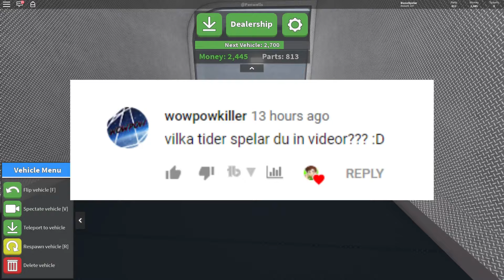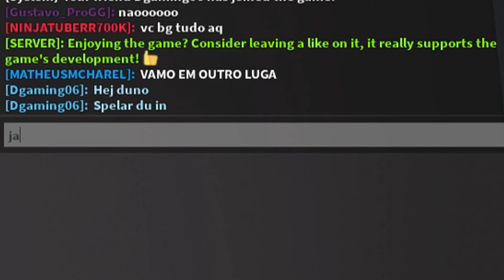KROSSAR MINA BILAR I ROBLOX CAR CRUSHERS 2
🍓 HJÄLP MIG NÅ 2500 PRENUMERANTER!
🔔 GLÖM INTE ATT KLICKA PÅ RINGKLOCKAN!

Vad är ROBLOX? ROBLOX är en online virtuell lekplats där barn i alla åldrar säkert kan interagera, skapa, ha kul och lära sig. Det som är så unikt är att nästan allt på ROBLOX är konstruerat av spelare i spelet. . Varje spelare börjar genom att välja en avatar och ge den en identitet. De kan sedan utforska ROBLOX - interagera med andra genom att chatta, spela spel eller samarbeta med kreativa projekt. Varje spelare får också sin egen del av obearbetad fastighet tillsammans med en virtuell verktygslåda för att designa och bygga någonting - vare sig det är en navigerbar skyskrapa, en fungerande helikopter eller någonting helt annat.